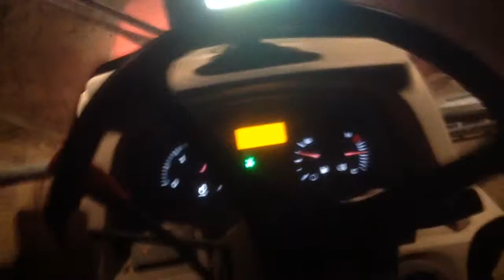Aratura 2013 in notturna on board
Con kubota 95 40 e aratro kvernland bivomere a strisce